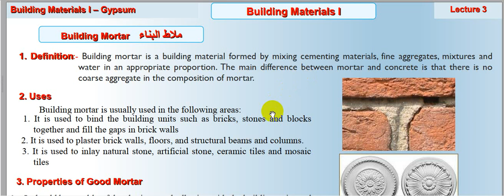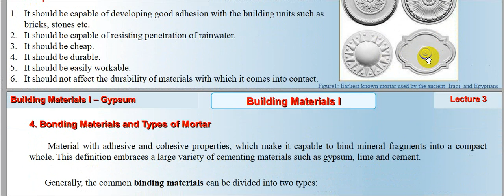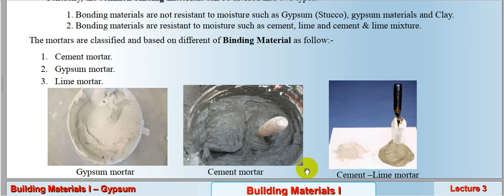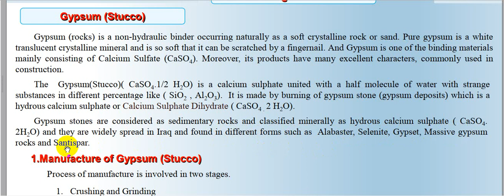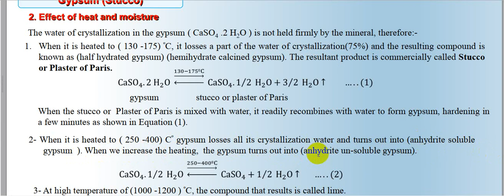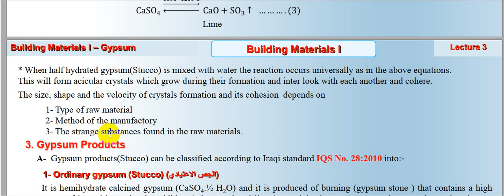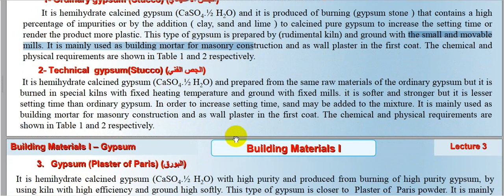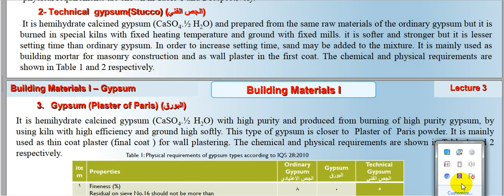Gypsum part 1